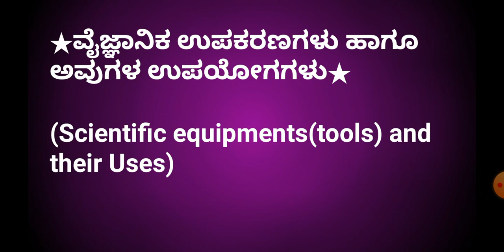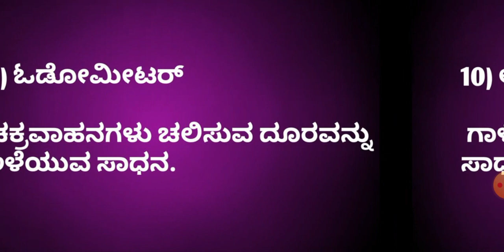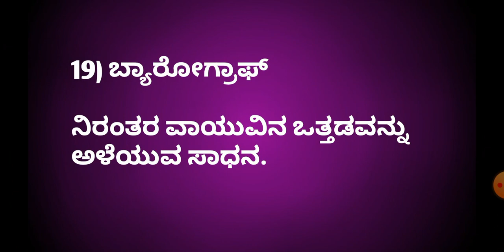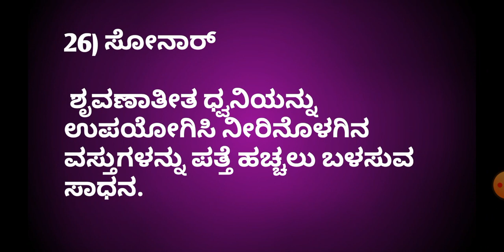ಅಳತೆಯ ಸಾಧನಗಳು/Most important science equipment and their uses by Spardha chanakya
Spardha Chanakya

ಟೆಲಿಗ್ರಾಮ್ ಚಾನಲ್ ಜೋಯ್ನ್ ಆಗಲು ಕೆಳಗಿನ ಲಿಂಕ್ ಅನ್ನು ಕ್ಲಿಕ್ ಮಾಡಿ

Kpsc
FDA
SDA
RRB
Jailer
Warder etc.. exams

Police constable
KANNADA GK
GKTODAY KANNADA
ALL IN KANNADA
spardha chanakya